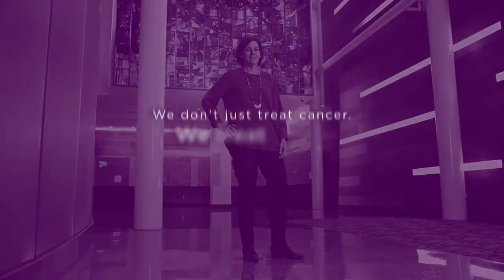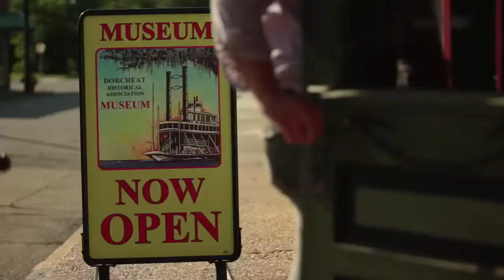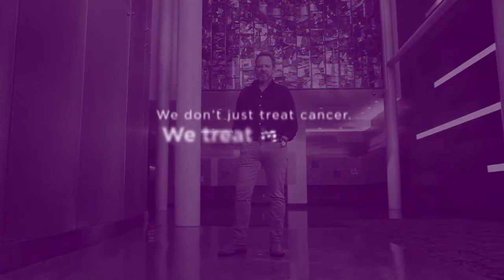Rock It Right July 22, 2020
We are thrilled to have Pete Rizzo, Executive Director of PartnersOne discuss what 4,000 small businesses across our region are doing to stay afloat during the pandemic.This week we shine a light on our state's award-winning and inspiring researchers and surgical oncologist Dr. Vince Cataldo on a national research program started at Mary Bird Perkins - Our Lady of the Lake Cancer Center observing how Covid19 affects cancer patients and how people with Covid19 can donate plasma to help those impacted heal and recover quicker. Volunteer Louisiana Executive Director Judd Jeansonne joins us to share our state's AmeriCorps Champions of Service and how you can help in many ways to volunteer. Then, to close, Louisiana Singer/Songwriter Lance Dubroc debuts his new album which recently received a great review in Rolling Stone Magazine. Sunny Days recorded in Muscle Shoals.